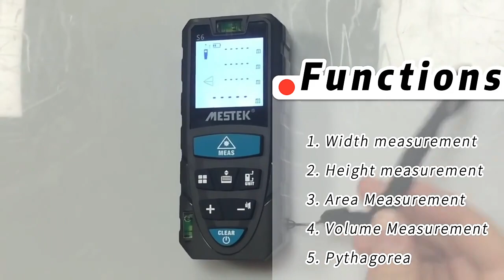mestek S6 50m 100m Digital Laser Distance Meter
Mini Handheld Laser Rangefinder sight Measure Tool Laser Distance Meter with LCD Backlight 50m Digital Laser Distance Meter